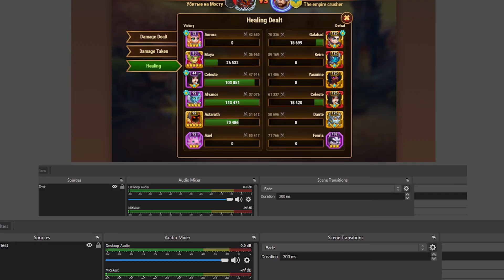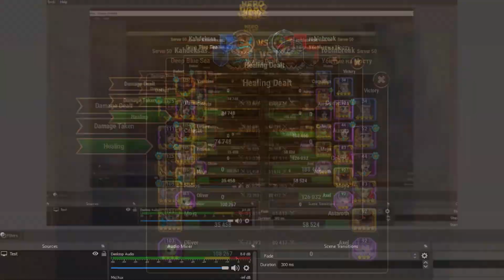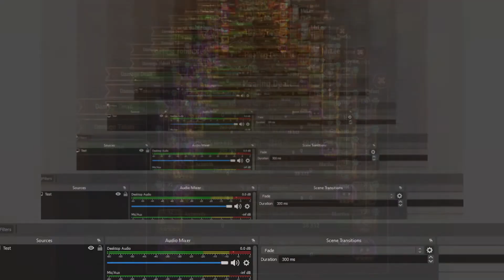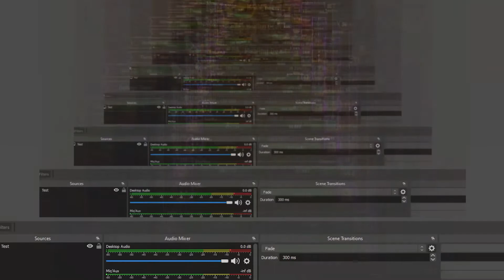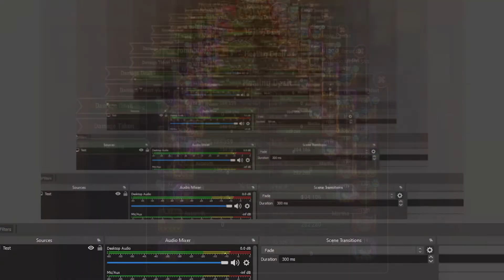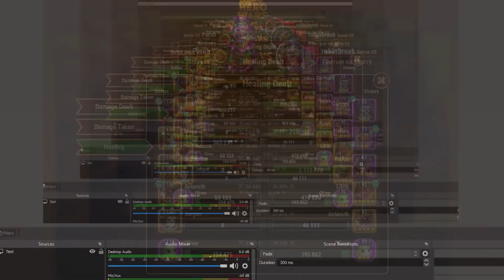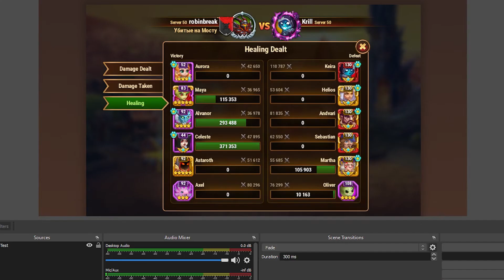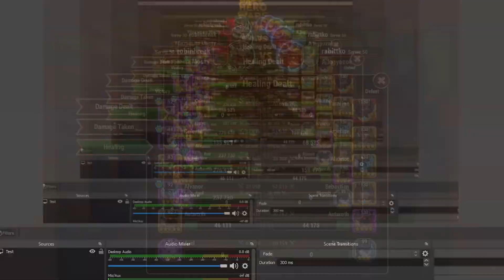[Hero Wars] is the winner of the game the player that has the most fun?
Epic Battles & Sinthwave Music.
What's more to ask? 😂🤣😁